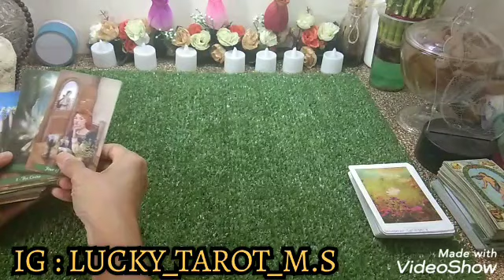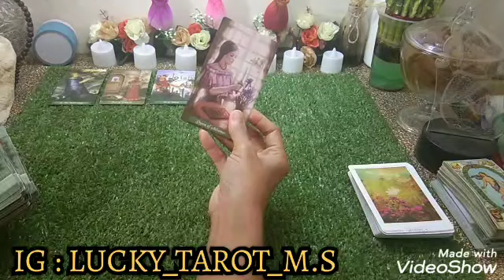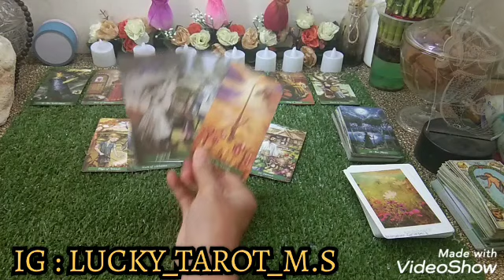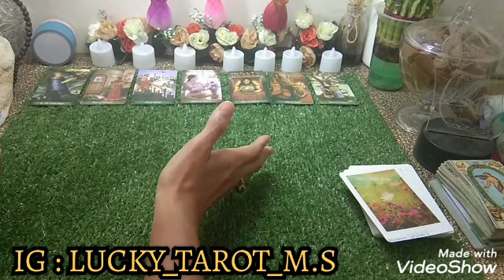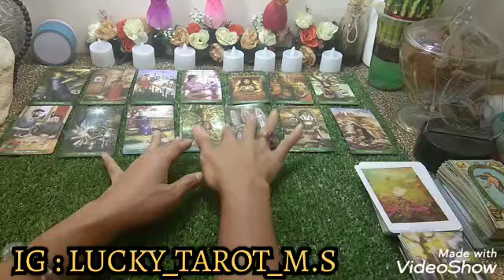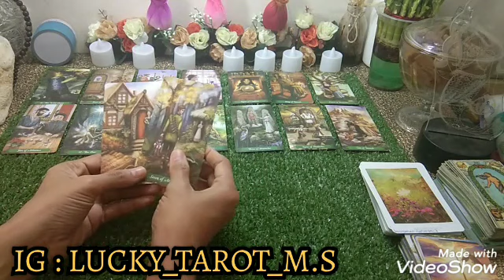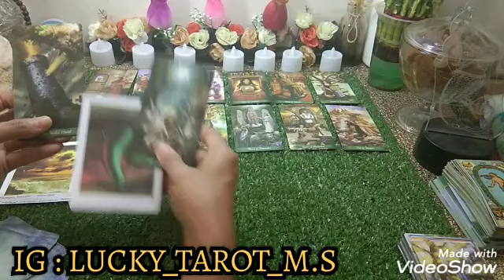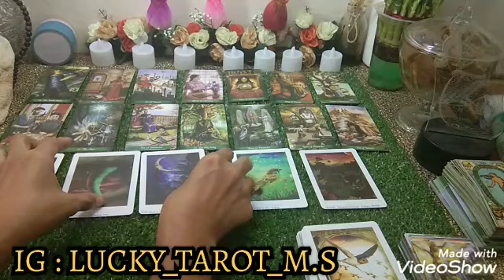DF : RASA HANCUR ITU STAGNANT DALAM KEHIDUPANKU, SUDAH SAATNYA DOA KU UNTUK KESUKSESANKU SENDIRI.